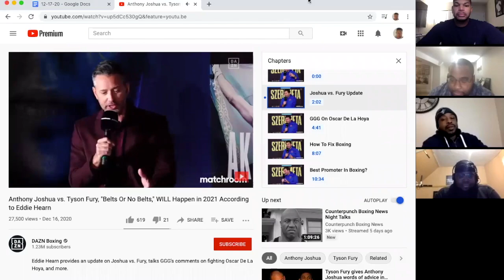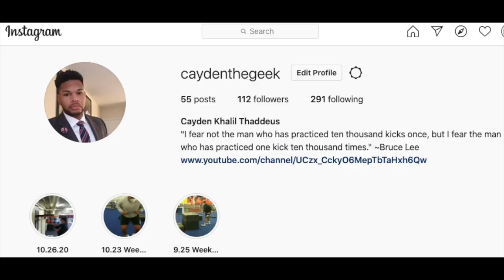Joshua vs Fury Will Happen With Or Without Belts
The Boxing Bros discuss Eddie Hearn saying the Anthony Joshua and Tyson Fury will fight with or without the belts.